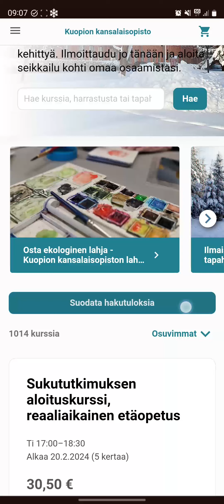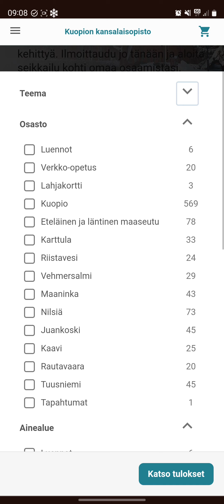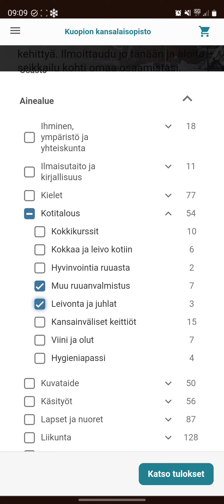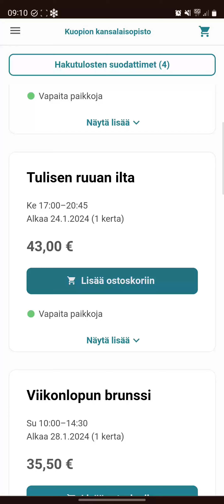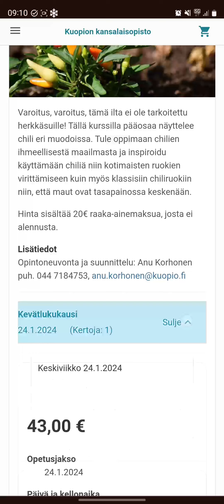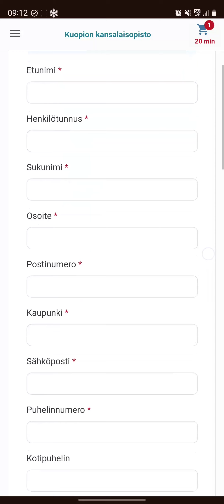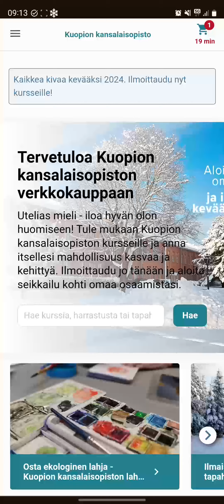Kuopion kansalaisopiston verkkokauppa ja kurssien haku puhelimella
Tutustu puhelimellasi Kuopion kansalaisopiston kurssitarjontaan ja ilmoittaudu kursseille harrastamaan ja oppimaan uutta. Ilmoittaudu mukaan Kuopion kansalaisopiston verkkokaupassa
Esittelijänä koulutussuunnittelija Ari-Pekka Väisänen.